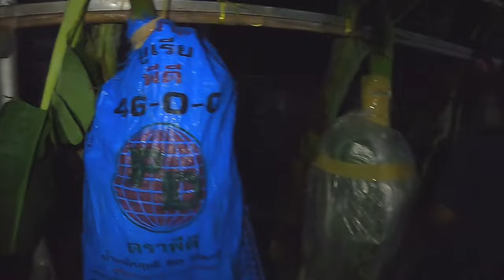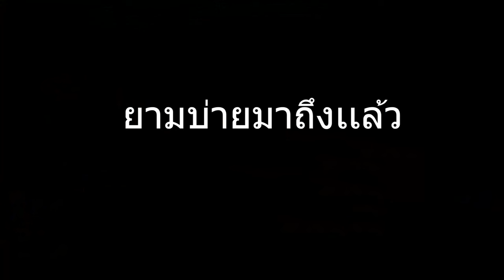Vlog พาทนี้ยกให้พนักงานสมหมาย ที่สุดเเห่งการตัดกล้วย (ก่อนงานกฐิน 3 วัน) - บจก.โชคเพิ่มพูน บ้านด่าน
ตอนนี้เรา กำลังเตรียมงานกฐินของเฮียเสมอ(บริษัท เอส.อินวัน อินเตอร์ จำกัด) กับซ้อกาญจน์ (บริษัท โชคเพิ่มพูน เอ็กซ์ปอร์ต ) ณ ที่ร้านโชคเพิ่มพูนค้าส่งบ้านด่าน จังหวัดสุรินทร์ งานจะเริ่มวันที่ 23 ตุลาคมเดือนนี้ ผ่านไปเเล้วด้วยดีเเต่หมิวเพิ่งมีเวลาได้ตัดต่อ
เลยเพิ่งได้เอามาลงจ้า จะค่อยๆตัดไปเรื่อยๆจ้า ติดตามชมกันได้เลยจ้า